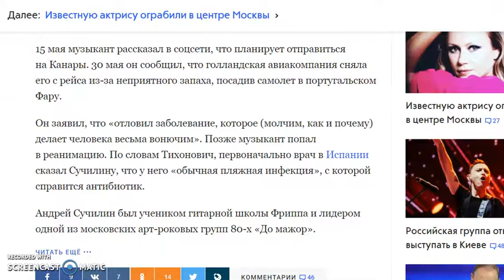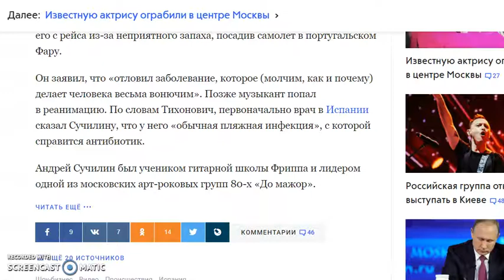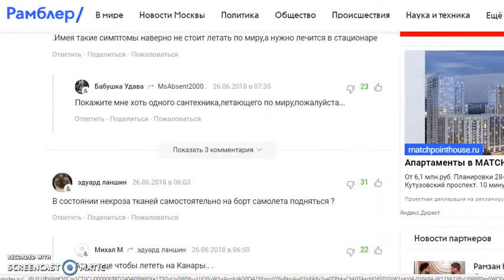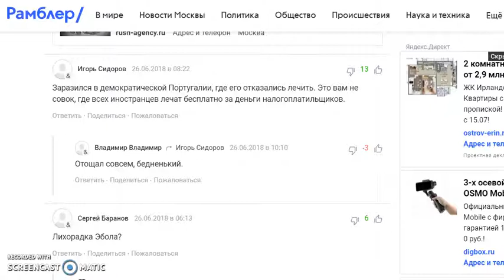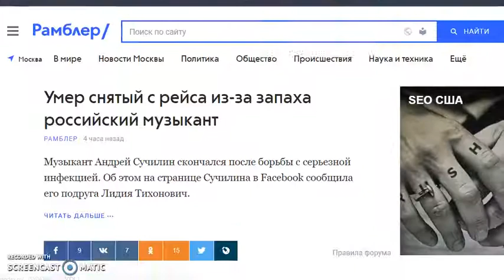Умер снятый с рейса из за запаха российский музыкант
Умер снятый с рейса из-за запаха российский музыкант Андрей Сучилин